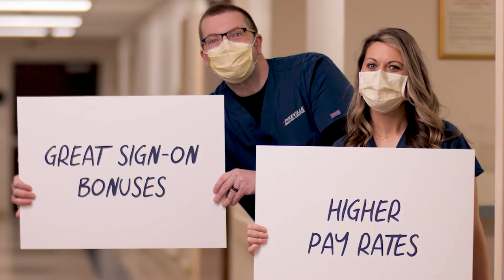Floyd County Chosen for Third Cohort of the Local Laboratories of Learning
The Kentucky Department of Education has named Floyd County as one of the six districts to the third cohort of the Local Laboratories of Learning.